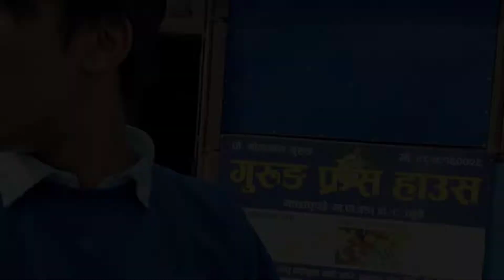day 2 last part|| fun ride vut only tanab 🥺🥺🥺😔|| watch till end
support us guyzz ☺️